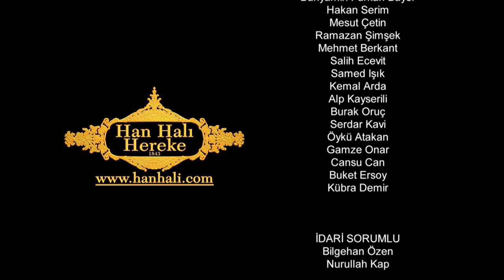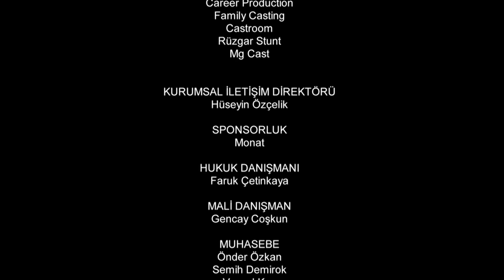Resurrection: Ertuğrul | Episode 35